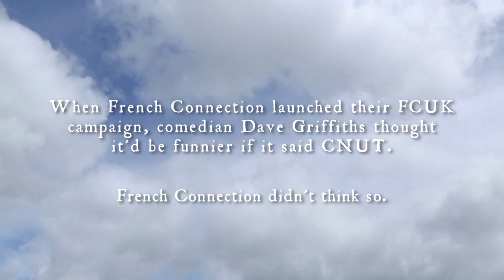KING CNUT Teaser Trailer | PÖFF 2017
Special Programme Fashion Cinema
King Cnut by director Evandro Rosolen, UK, 2017